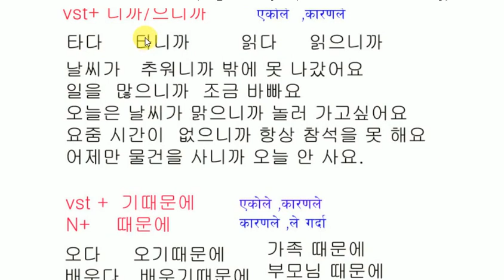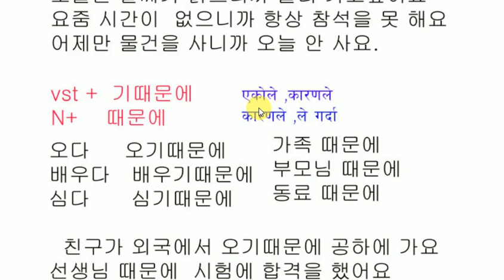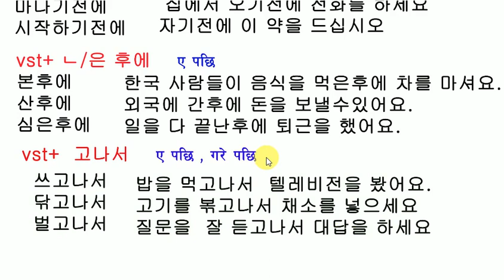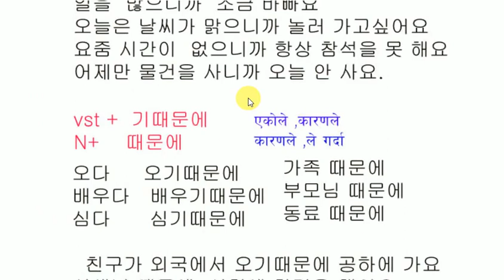korean language class partb28 니까.으니까 /기때문에 /기 전에/ㄴ/은후에 고나서